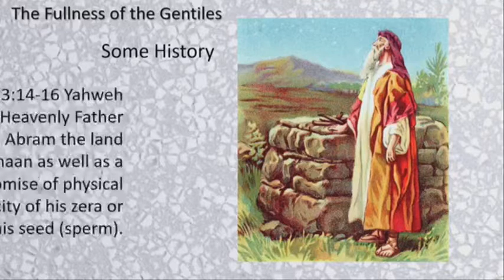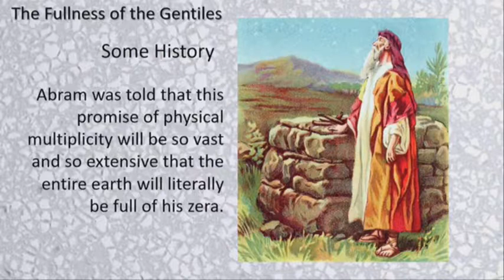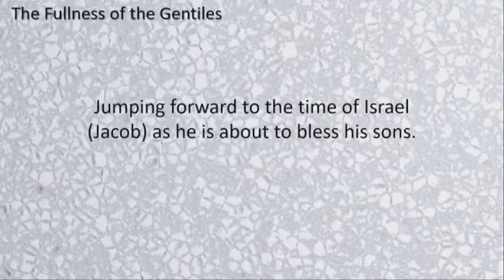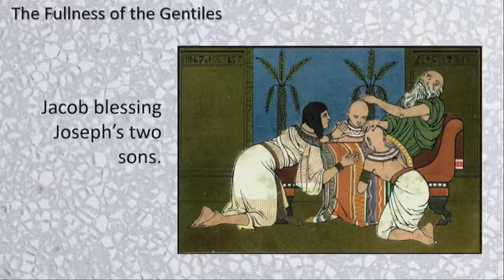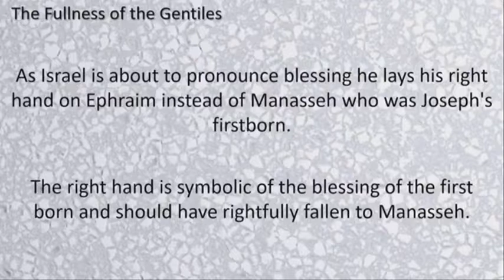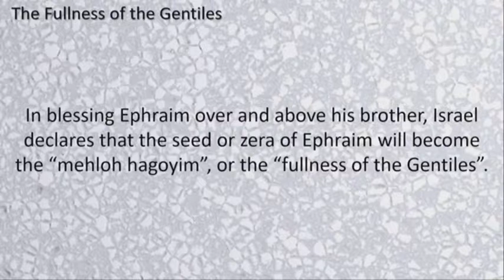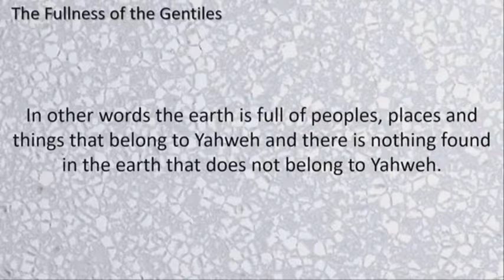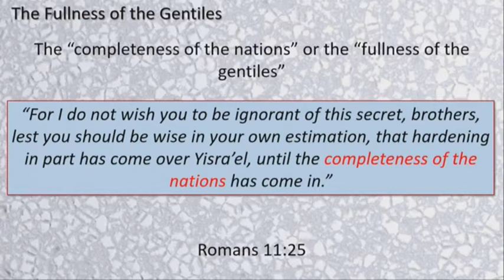Fullness of the Gentiles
The Restoration of All of Israel

This is a message given at Yeshua’s Sabbath Church.

Restoration Ministries is associated with Yeshua’s Sabbath Church in Sparta Tenn.  Their website is: yeshuassabbathchurch.com.
Sabbath services are at 1:00 PM Saturday.
Services are also live streamed.